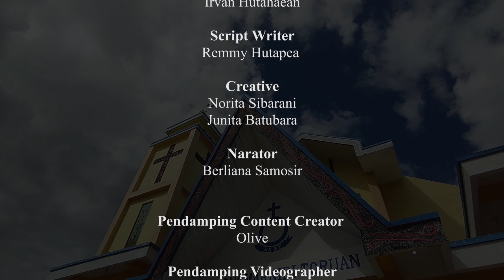Aku Yang Sempurna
Menceritakan anak-anak panti Karya Efata yang mendidik anak-anak cacat dan memberikan keterampilan sehingga, anak-anak dapat mandiri dan menghasilkan ekonomi bagi keluarganya